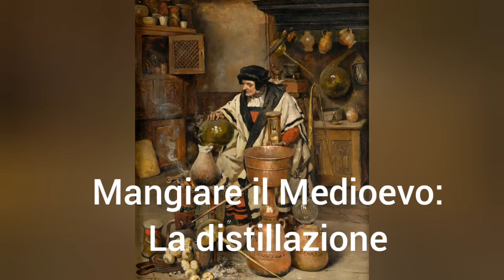Mangiare il Medioevo: La distillazione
La distillazione tra medicina, alchimia e religione.